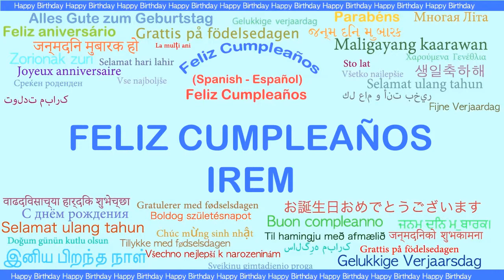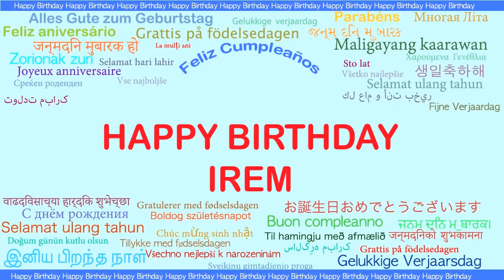Irem Languages Idiomas - Happy Birthday